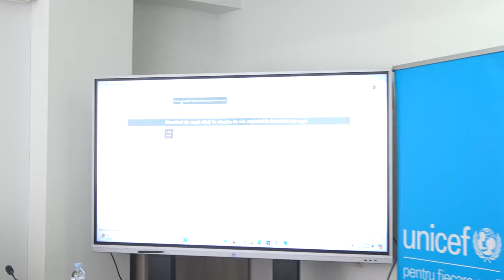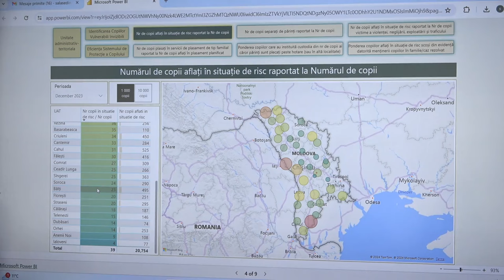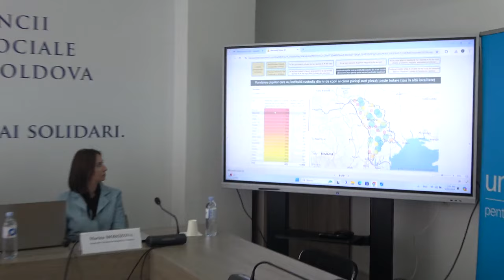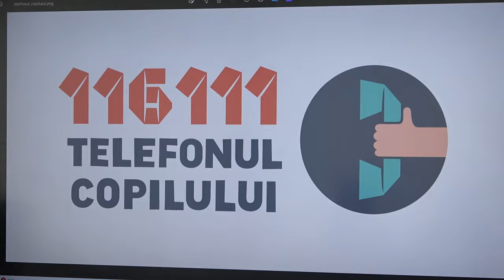Rezultate RESTART: investiții fără precedent în măsurile de suport pentru protecția copiilor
Conferința de presă organizată de Ministerul Muncii și Protecției Sociale cu tema „Rezultate RESTART: investiții fără precedent în măsurile de suport pentru protecția copiilor”